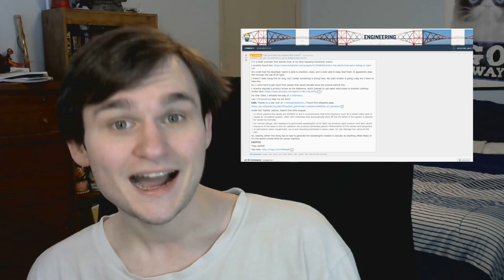The Orb Part 2 [Crowdfunded Corruption]